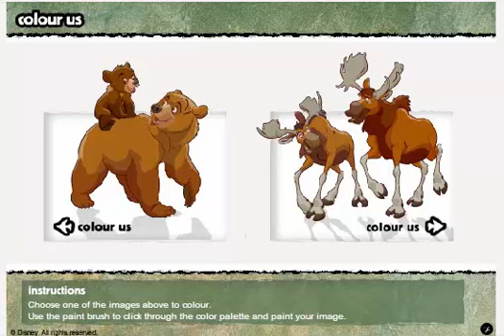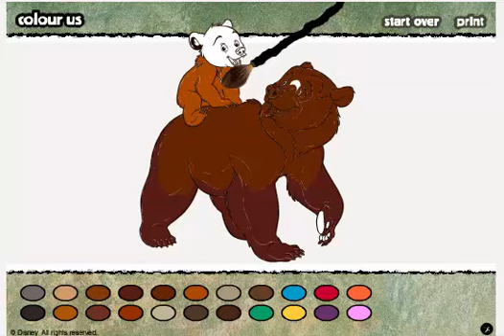Ayı Kardeş Boyama Oyna - Akrep Oyun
Ayı Kardeş Boyama oyunu, flash oyunlar arasından oynanabilecek en güzel boyama oyunlarındandır.Oyuna başlamadan önce sizlere verilen 2 seçenekten birini seçin.Hangi remi boyamak istiyorsanız onu seçin ve boyamaya başlayın.Oyunla ilgili bütün işlevlerinizi hareket imleci ile yapabilirsiniz.Ayı Kardeş Boyama oyunu sizleri bekliyor.Güzel bir boyama yapmanız dileğiyle.İyi eğlenceler...